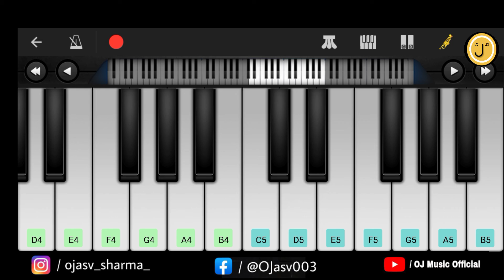IPL Theme Music | Easy Piano Tutorial | IPL Tune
OJ Music Presents

IPL Theme Music - Piano Tutorial

Hello friends it's new piano cover

My other piano covers